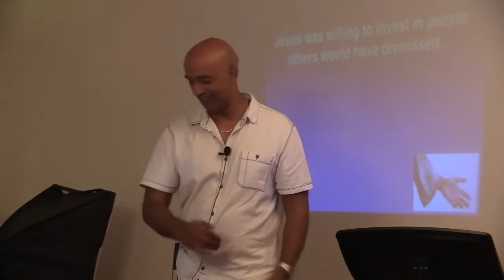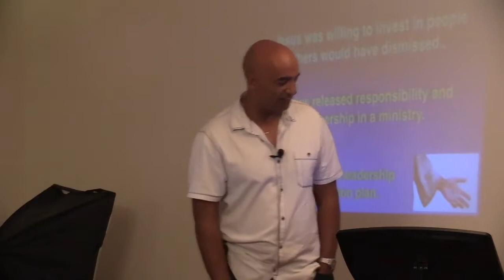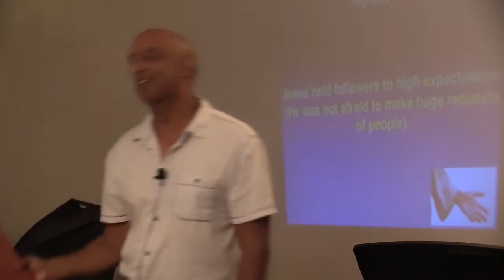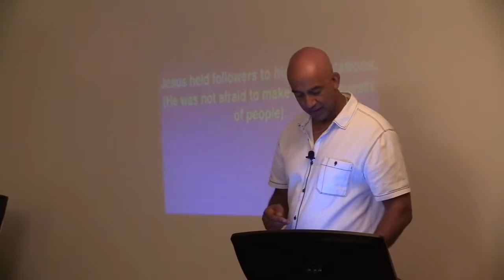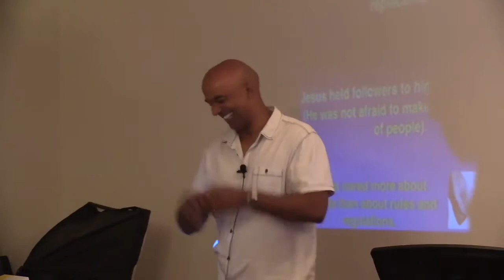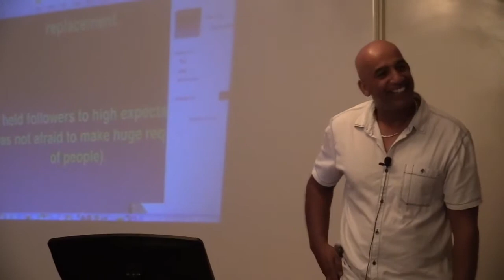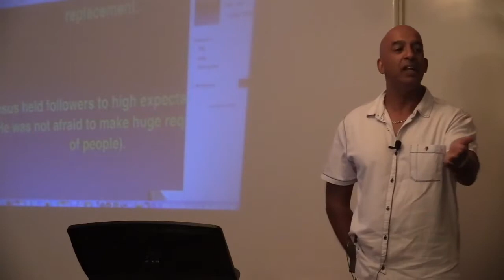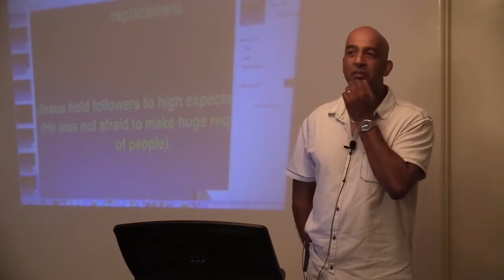FSOM God's Leadership Week 5: Servant Hearted Leadership Part 2 - Ps Simon